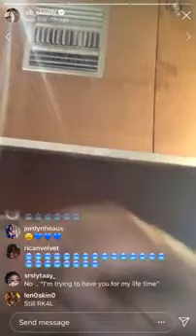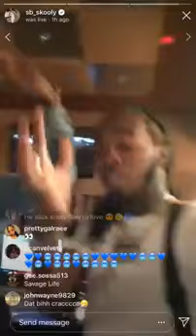Skooly - live my life (SNIPPET)